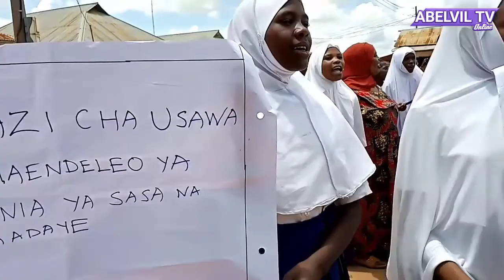MAADHIMISHO YA SIKU YA WANAWAKE DUNIANI WILAYA YA CHEMBA_MRIJO